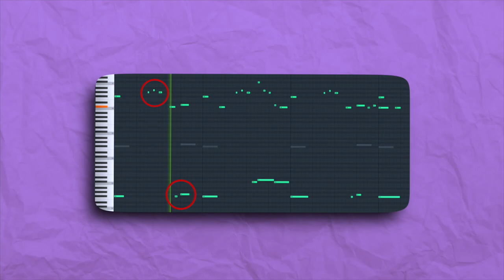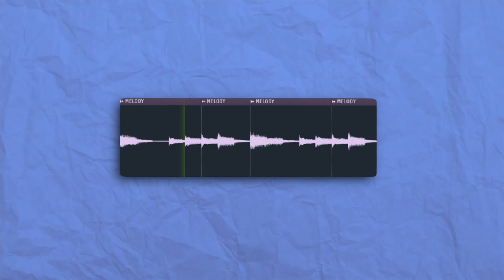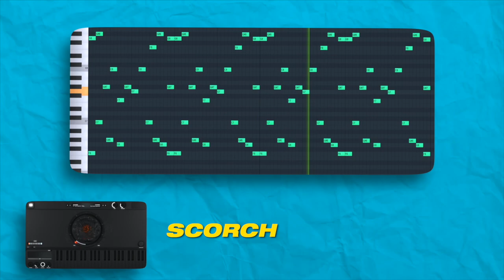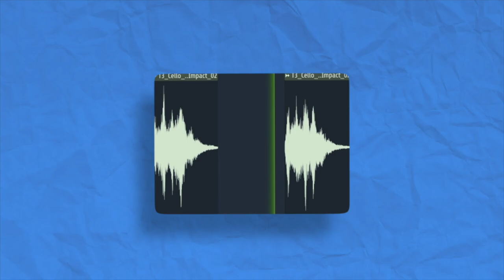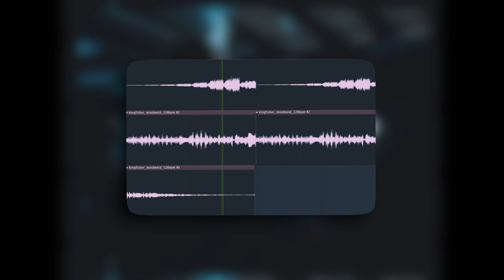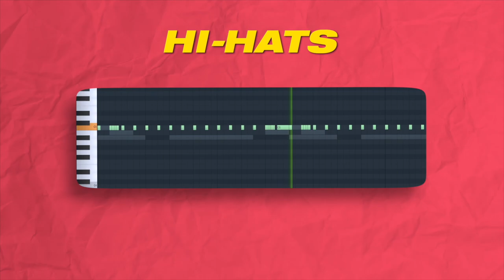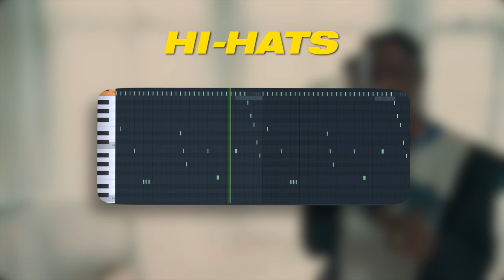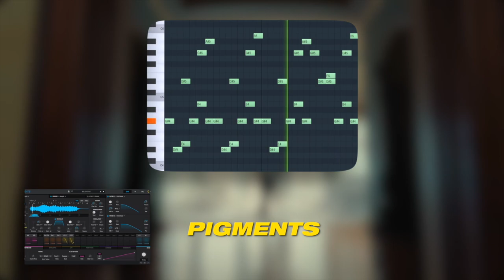The evolution of Baby Keem's Production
Let's explore the evolution of Baby Keem's production, from his early days as a rising artist to his current status as a respected and influential figure in the rap scene. Through analysis of his music and interviews with industry experts, we will trace the development of his unique sound and style, highlighting the key moments and influences that have shaped his career.

Whether you are a fan of Baby Keem's music or simply interested in the evolution of hip hop production, this video will provide an in-depth look at the creative journey of one of the genre's most exciting and innovative artists.